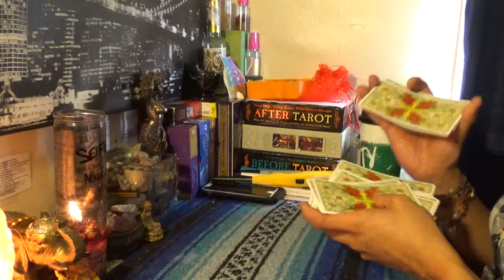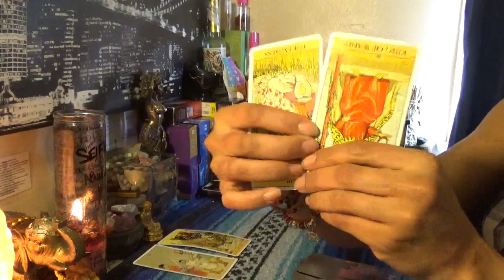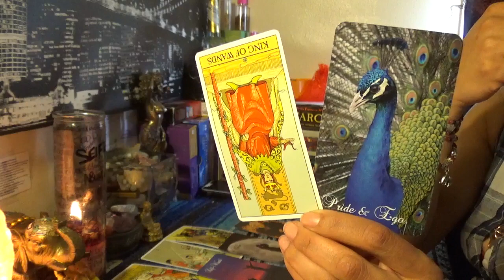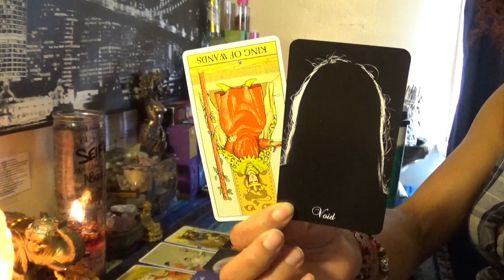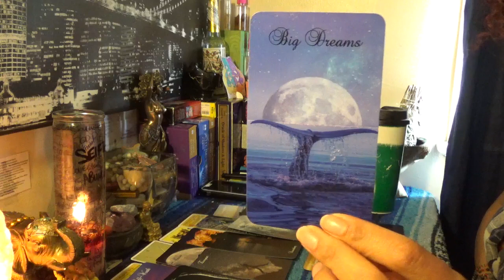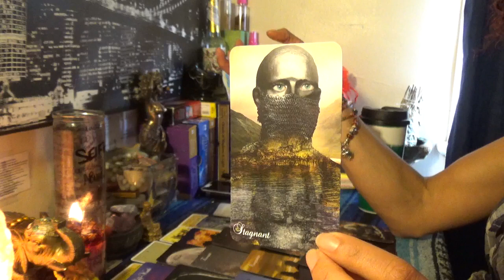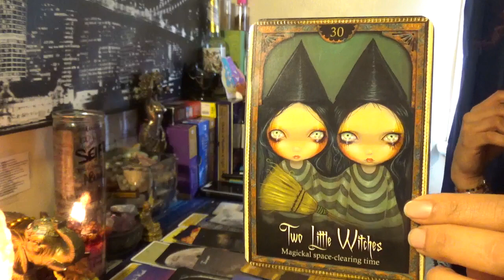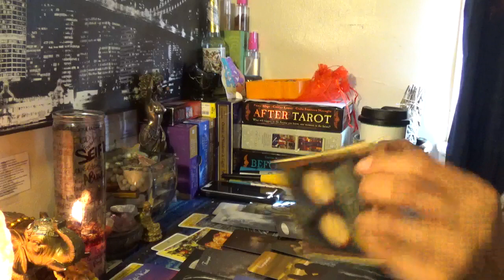♉️TAURUS MOST VIEWED FEB BONUS 2019 VIDEO♉️A CHOICE BETWEEN TWO LOVERS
♉️TAURUS MOST VIEWED FEB BONUS 2019 VIDEO♉️A CHOICE BETWEEN TWO LOVERS 👉🏾👉🏾👉🏾watch the full video on YouTube 💁🏽‍♀️Make sure you like and subscribe to my YouTube so you don’t miss a thing